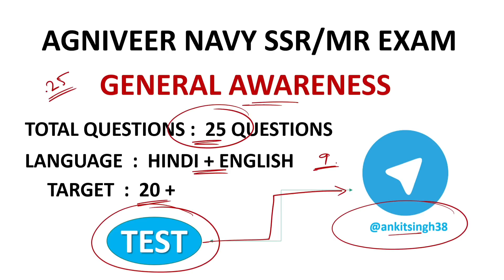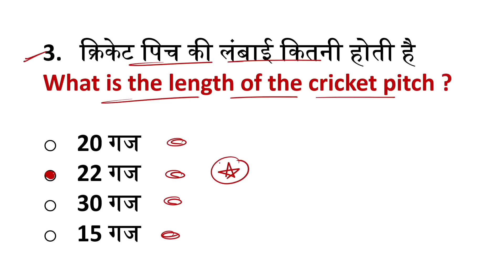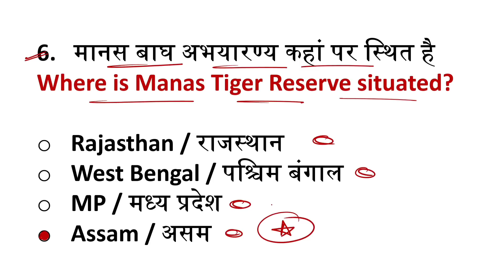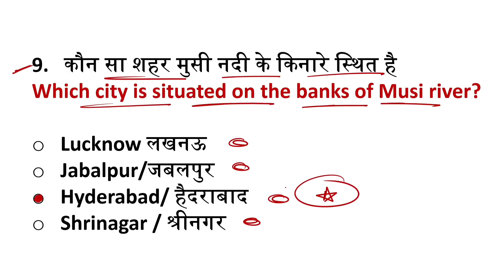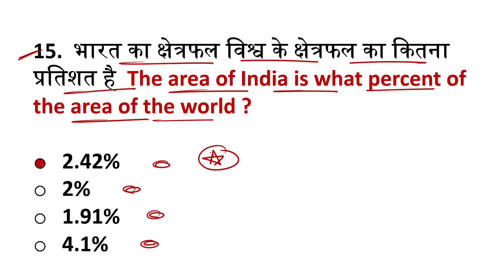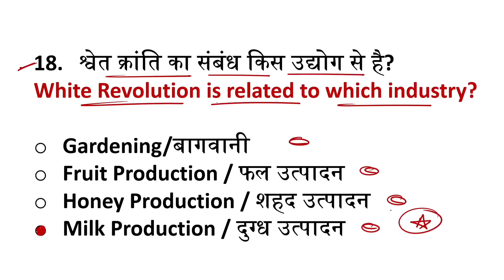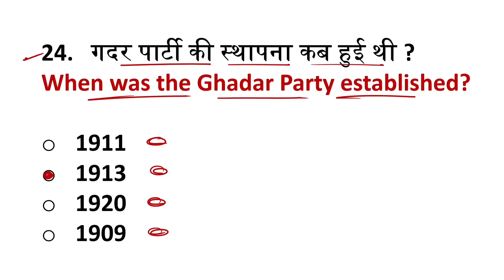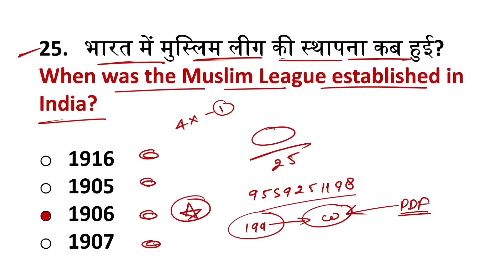Agniveer Navy SSR MR Gk Questions 2023 | 20+ लाकर दिखाओ इस Test में सभी लोग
Agniveer Navy Gk Questions 2023 | Navy Gk | Navy SSR MR Gk Questions | Navy Gk Questions | Navy General Awareness Questions | Navy SSR MR General Awareness Questions | Join Indian Navy

YouTube इतिहास की सबसे अच्छी PDF 🔥
ये PDF नहीं नेवी MR में सिलेक्शन है 👇
(Gk+Science+Maths) Chapterwise

Other Option - 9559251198 (Only Wtsp)

Hello Everyone इस वीडियो में मैने आपको Navy SSR/MR के लिए General Awareness का Set करवाया है जिसमे 25 Questions करवाए हैं इन Questions का Language हिंदी + English दोनो है ये Questions Navy SSR MR Exam 2023 के लिए बहुत ही ज्यादा Important हैं

                    ० ™OUR PAID PDFs LINKS™ ०

Topic Covered ✓
० Navy SSR MR General Awareness Questions 2023
० Navy SSR MR General Awareness Questions paper 2023
० Navy SSR MR General Awareness Set 2023
० Navy SSR MR General Awareness Paper 2023
० Navy SSR MR General Awareness Practice Set 2023
० Navy SSR MR General Awareness Practice Paper 2023
० Navy SSR MR General Awareness Class 2023
० Agniveer Navy General Awareness Questions 2023
० Agniveer Navy General Awareness Class 2023
० Agniveer Navy SSR MR General Awareness Questions
० Navy General Awareness Questions by Join Indian Navy